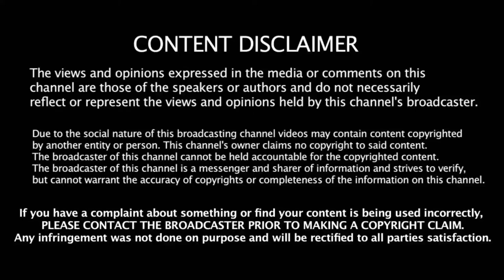SUN IS CONSCIOUS